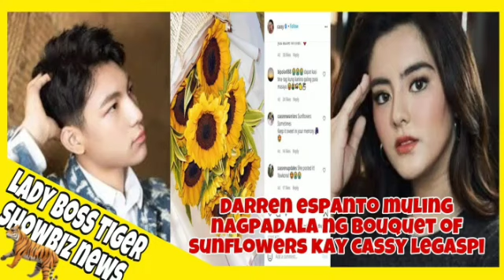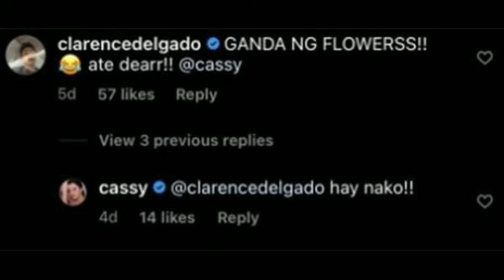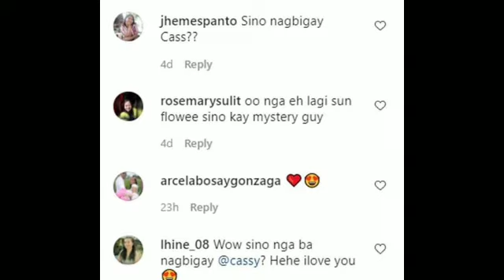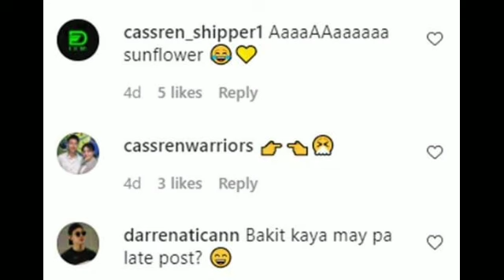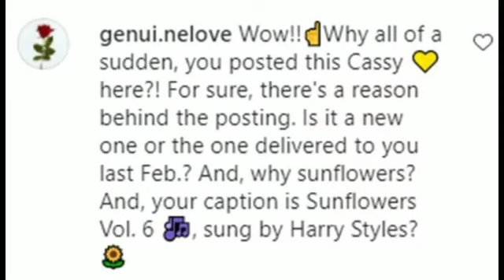DARREN ESPANTO MULING NAGPADALA NG BOUQUET OF SUNFLOWERS KAY CASSY LEGASPI